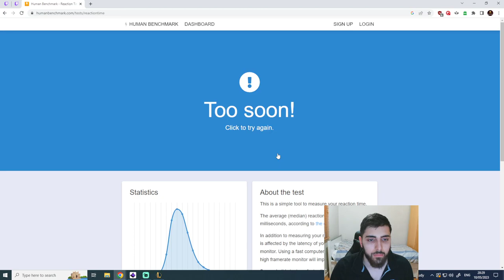Spear Shot has GODLIKE Reaction Time!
credit